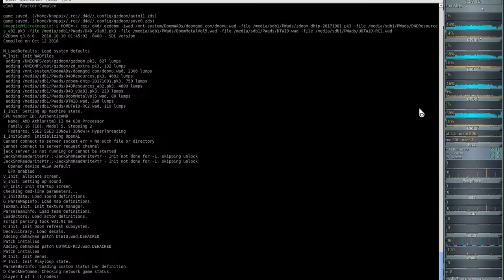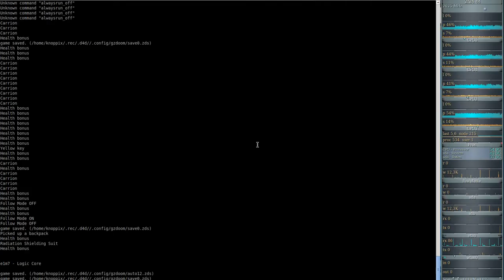DooM 2016 Doom the Way id Did (gzdoom) E1M6 - Reactor Complex